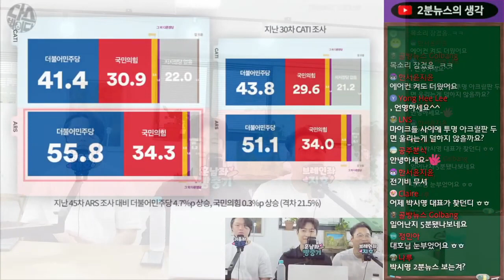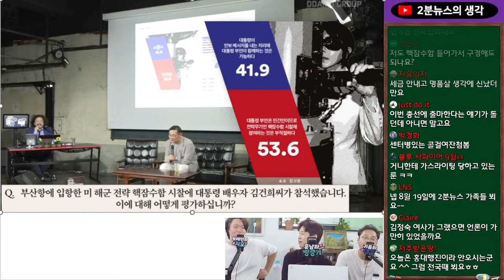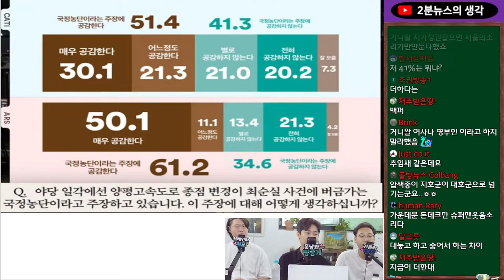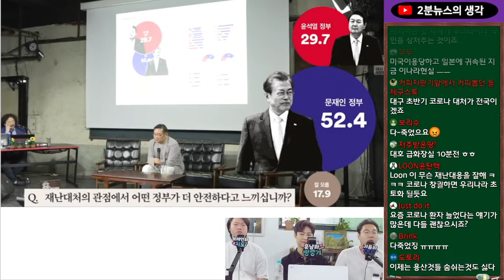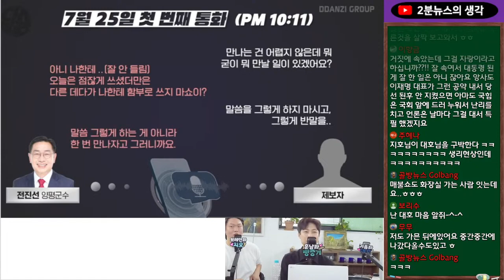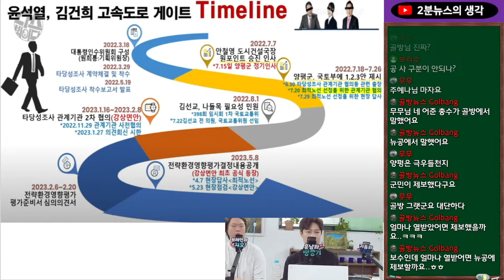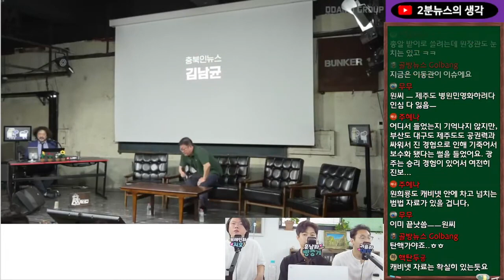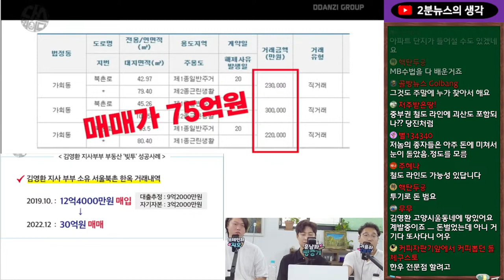김어준의 다스뵈이다 리뷰 272회 청년의 시각에서 Replay!!